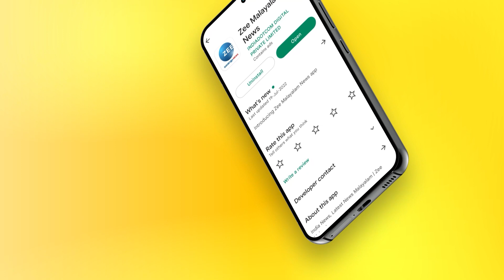Menstrual Leave | ആർത്തവ അവധി ഉറക്കംകെടുത്തുന്നത് ആരെ? സോഷ്യൽ മീഡിയയിൽ പ്രചരിക്കുന്നത് മോശം കമന്റുകൾ